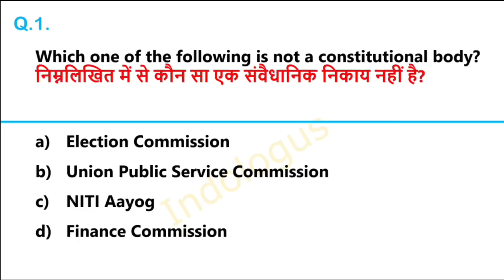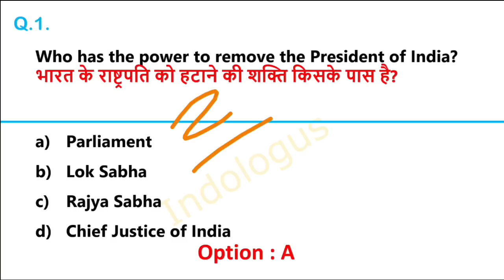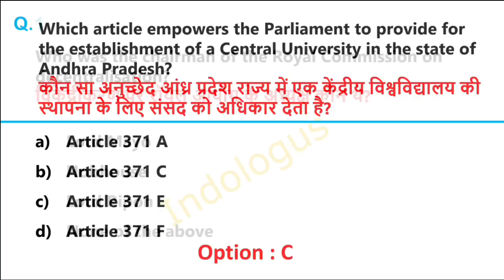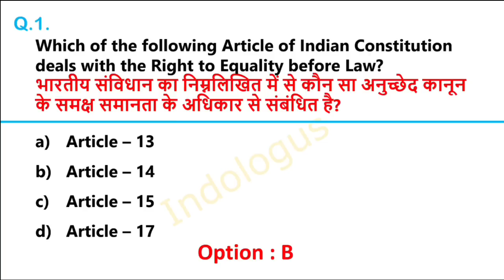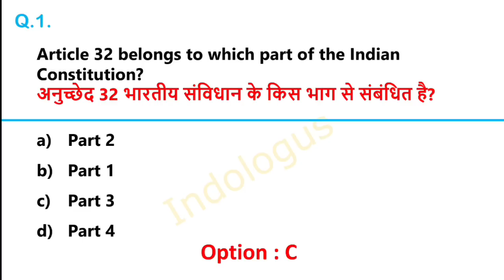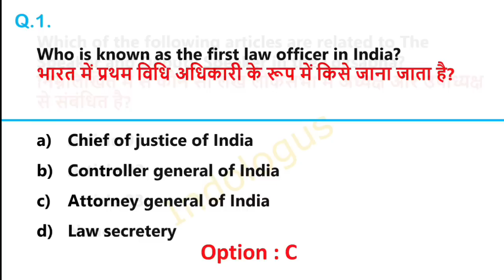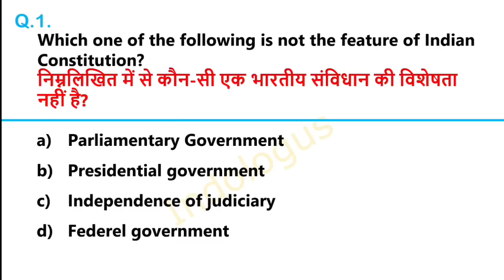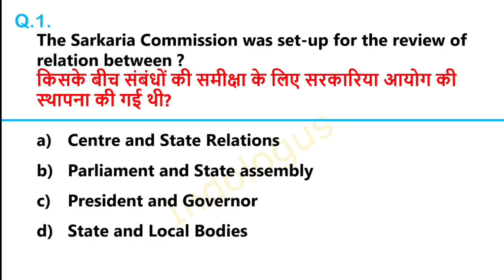Top 50 Polity MCQs | Indian Polity GK MCQs | Indian Polity Top 50 MCQs Questions And Answers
Others Topics